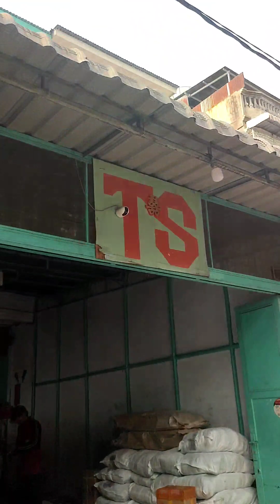PROSES KONVERSI BEAT ELECTRIC BRT